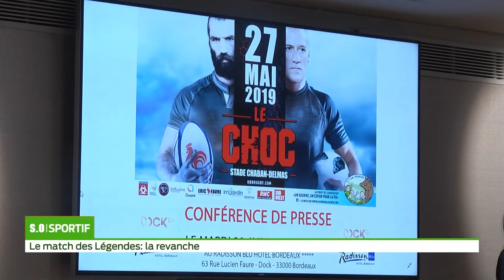SO sportif - Pascal Olmeta